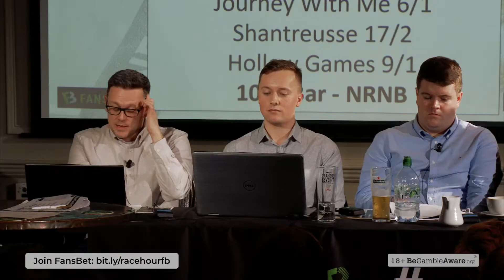Albert Bartlett Novices' Hurdle Tips: Racehour Cheltenham Preview 2022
Albert Bartlett Novices' Hurdle Tips

Bet £10, Get £30 in Free Bets – or claim up to £200 in a 200% Welcome Bonus from FansBet!

Offer terms and conditions: New customer offer; Place first £10 bet on sports odds of 4.0+; Get 3x 10 Free Bet once the qualifying bet has settled; Accept bonus pop-up to receive Free Bet; 3x £10 Free Bets must be placed at odds of 4.0 or greater; Free Bet stakes not returned; No wagering requirements on winnings; £200 max win; 10 Free Spins credited in Gladiators go Wild on registration; £50 max free spin winnings; T&C’s apply; 18+. UK only on horse racing. Geographical Restrictions and T&Cs Apply.

On the night the star panel who provided the talking points were Cheltenham Festival winning jockey Mikey Fogarty, Aintree Grand National-winning jockey David Mullins, renowned racing expert Donn McClean, FansBet’s Dan Overall and, of course, from the racehour podcast, Diarmuid Nolan & Dean Ryan.
The boosts that were mentioned in the Preview night are still available, so you can claim the boosts and claim a welcome offer